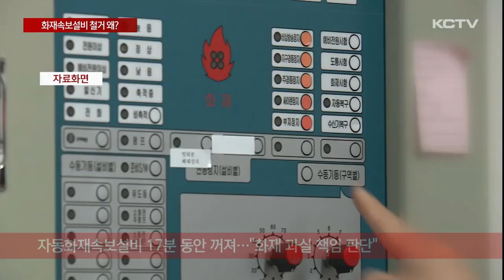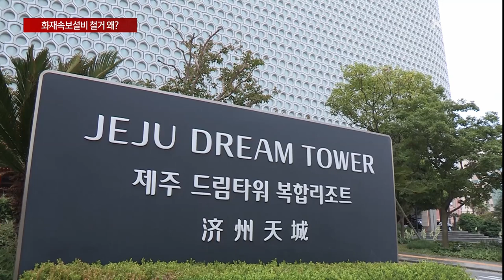잦은 오작동?…자동화재속보설비 철거 잇따라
지난 6월 드림타워 화재 당시 소방에 자동으로 신고하는 화재속보설비가 꺼지면서 출동이 지연됐습니다.

당시 화재를 계기로 드림타워는 설비를 철거했고 다른 시설에서도 설비 철거가 잇따르고 있습니다.

무슨 이유 때문인지 김용원 기자가 보도합니다.

지난 6월, 도내 최고층 건물인 드림타워에서 화재가 났습니다.

투숙객이 긴급 대피했고 10여 명은 연기를 흡입해 병원 치료를 받았습니다.

소방 특별사법경찰관 수사를 통해 관계자들이 소방시설법과 화재예방법 위반 혐의로 검찰에 송치됐습니다.

화재 탐지시 소방에 즉시 신고가 이뤄지는 자동화재속보설비가 17분 동안 꺼진 사실이 확인되면서 소방이 과실 책임이 있다고 판단한 건데, 최근 이 속보설비가 철거된 것으로 알려졌습니다.

화재 발생 2개월 뒤인 지난 8월, 시설을 철거한 것으로 전해지고 있습니다.

소방청 등에 따르면 속보 설비는 오작동 비율이 90%를 넘어 소방력 낭비 등의 부작용이 있어 지난 2022년 설치 대상 시설을 대폭 줄였습니다.

화재 수신기가 설치된 장소에서 24시간 화재를 감시할 수 있는 사람이 근무하는 경우에는 공장이나 창고, 업무시설, 30층 이상 고층 건물 등은 설치를 제외하도록 시행령이 개정됐습니다.

규정이 완화되고 드림타워 화재까지 발생하자 다중 시설에서 멀쩡한 설비가 잇따라 철거되고 있습니다.

제주국제공항은 지난 8월, 강정크루즈 터미널도 지난 달 자동화재속보설비를 철거한 것으로 확인됐습니다.

해당 시설들은 애초부터 설치 의무가 없었지만 화재 예방 차원에서 설비를 운영해온 곳이었습니다.

잦은 오작동 또는 대규모 시설 화재를 계기로 설비를 고의로 끄거나 관리상 문제가 발생하면 위법소지가 불거질 수 있다는 점 때문에 설비 유지를 꺼리는 것으로 보입니다.

[김영호 / 제주국제대 소방방재학과 교수]
"이 설비가 철거되면 (화재가 났을 때) 즉시 신고가 되지 않습니다. 사람이 확인하고 휴대폰 등으로 신고를 하니 신고 지연에 따른 화재 확대 가능성이 큽니다. 건축주가 철거를 할 수 있어도 이미 설치 돼 있다면 굳이 철거할 필요는 없다고 봅니다."

제주에서 자동화재속보설비를 설치한 400여 곳 중 절반은 시행령 개정으로 철거가 가능해졌습니다.

소방 당국의 동의 절차가 있지만 설치 제외 시설에만 해당하면 철거를 승인하는 형태로 동의 절차는 형식적입니다.

특히 대규모 다중 이용시설은 자칫 소방 신고가 지연될 경우 피해가 더 커질 수 있습니다.

단순히 법적 책임이 사라졌다고 설비를 무작정 철거하는 게 타당한지는 의문입니다.